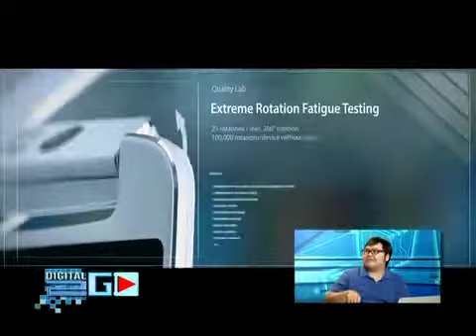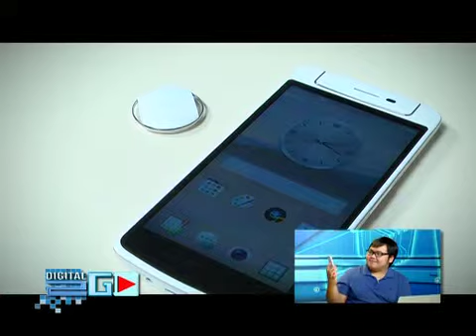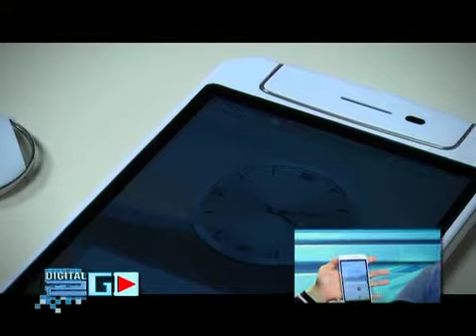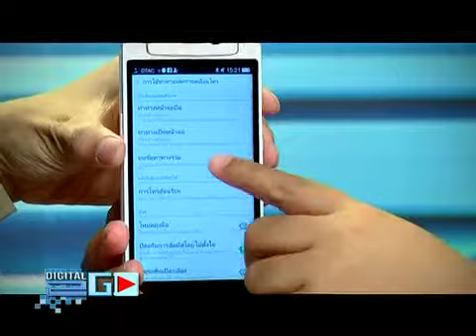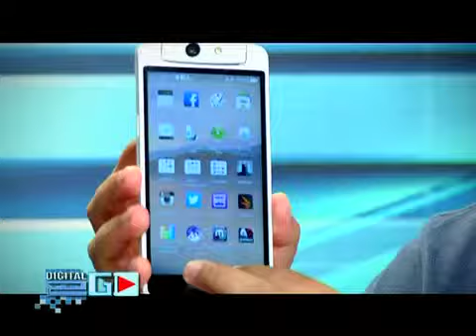B3 digital2go 240857 OPPO N1 mini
d showcase oppo n1 mini